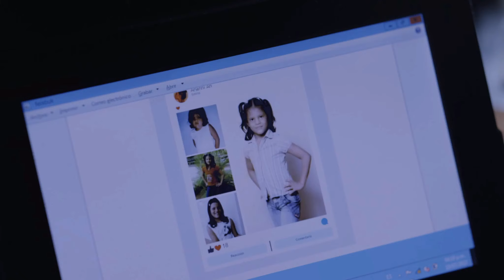Venite Pa´ Maracaibo - Trailer